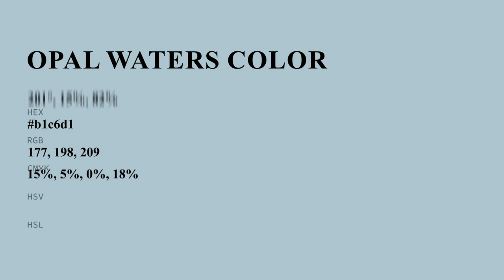Opal Waters color b1c6d1 hex color - Blue color - Warm color b1c6d1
What color is Opal Waters ? b1c6d1 hex color - Blue color - Warm color b1c6d1

Hex b1c6d1 Color Code is also known as Opal Waters color.